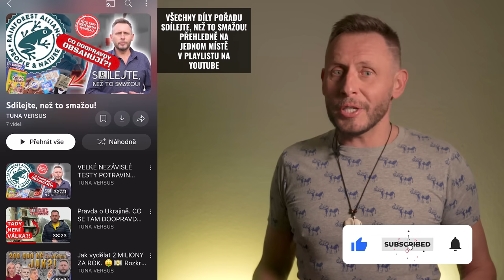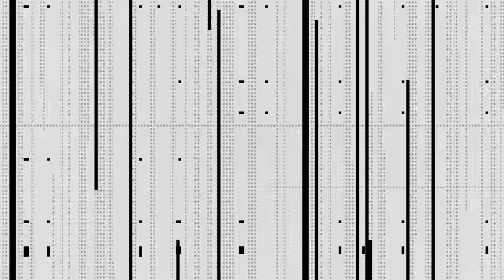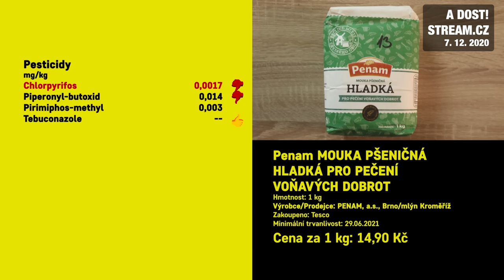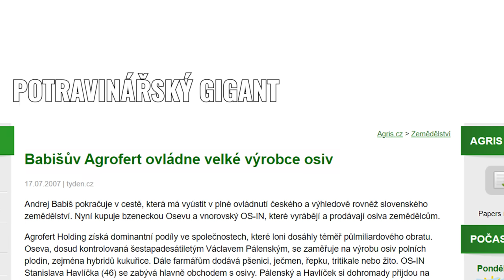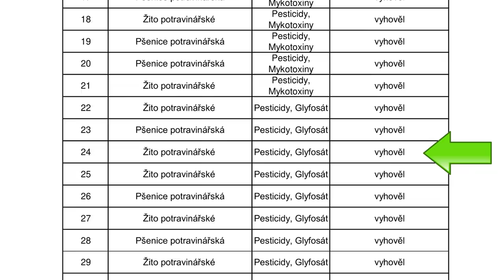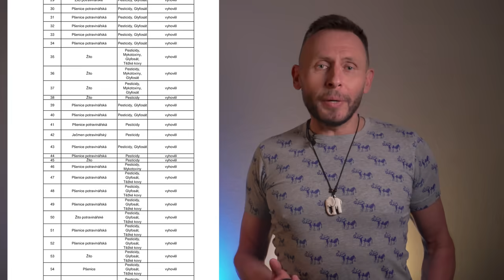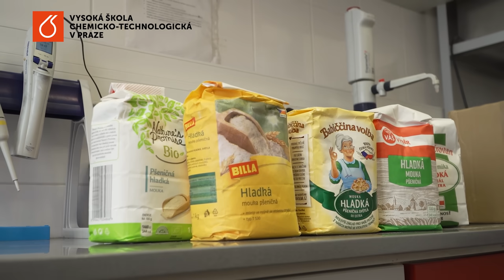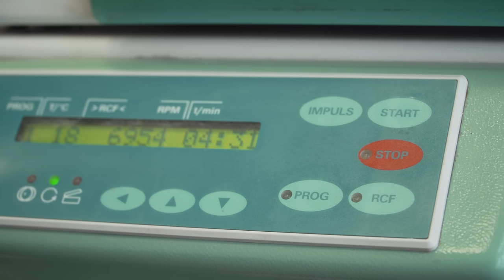Které OBILÍ a MOUKA jsou a byly DOOPRAVDY KONTAMINOVANÉ!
Pokud se Vám naše reportáže líbí, budeme moc rádi, když nás budete odebírat, sdílet a dáte like. Děkujeme i za Vaše komentáře, náměty, postřehy a připomínky. Moc si toho vážíme. Bez Vás bychom to nedokázali. Sledujte nás i na Facebooku a Instagramu. Díky.

TUNA VERSUS
Autor, moderátor: Jan Tuna
Kamera, střih, náhled: Jirka Dvořák

0:00 - Babiš a Silver
1:29 - Která mouka byla kontaminovaná?
4:20 - Co vše bylo v mouce Penam?
5:29 - Paradox oligarchy
8:34 - Ukrajinská mouka a obilí v ČR - výsledky testů SZPI
11:10 - Budeme testovat mouku z našich obchodů a jak testování probíhá.
12:50 - BONUS - Jak je to doopravdy :-)